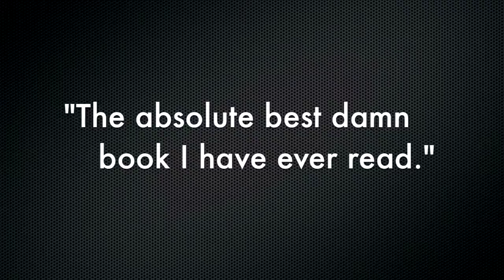Book Trailer - "Ragtime" by E.L. Doctorow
Filmed and Edited by Fitz Tepper

Starring Ryan Lynch, Marcel Logan, and Payton Cuddy